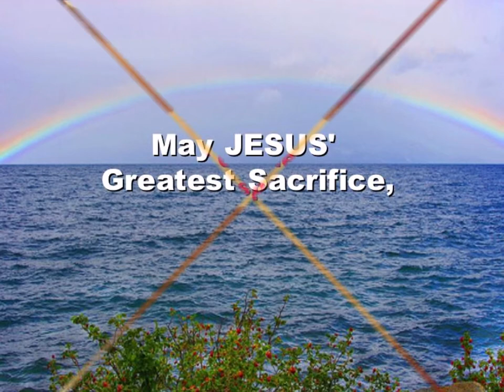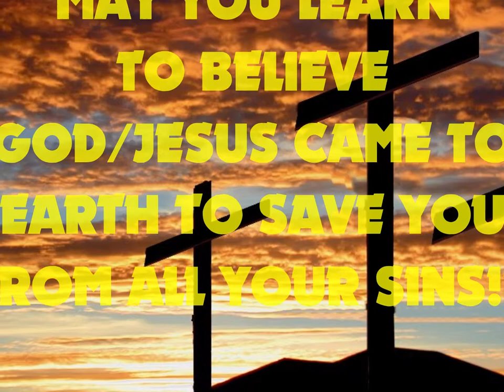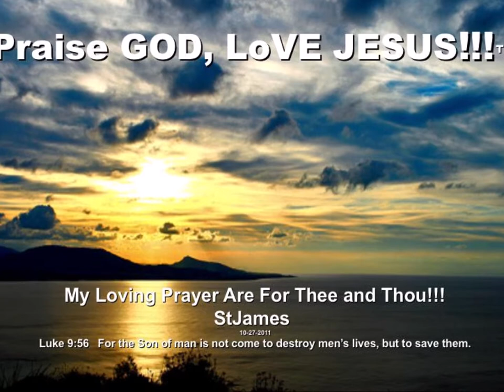A Saint's Prayer Movie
Developing More Distinction in Custom Design
KEEP GOD FIRST IN ALL THINGS YOU DO AND YOU WILL GO FAR... SEEK THE TRUTH FOR IT WILL TRULY SET YOU FREE.

Being a successful graphic artist making a living at what I love to do has been my American Dream come true. Starting with pen and ink in high school in 1972 with an underground newspaper to move into painting some doors, signs and murals down through the years was the greatest learning process of design and layout.

Twenty-four years ago
In 1995, I proceeded to learn how to graphic design with programs on old Mac computers taking on the printed media. Learning the basics off-set printing in business cards, office forms to laying out newspaper advertising to silk screening top beverage company signs to designing for promotional products of all type and constantly evolved to something new and growing stronger each day. Now, learning to create websites from nothing. My mission is to create the best well pleasing design that will make your project or business stand out in front of all the rest.
But then something happened and I could not go out to get the customers so I worked at a very small family owned and ran business til forced into retirement due to poor health and no health insurance. Life Changed For Me.